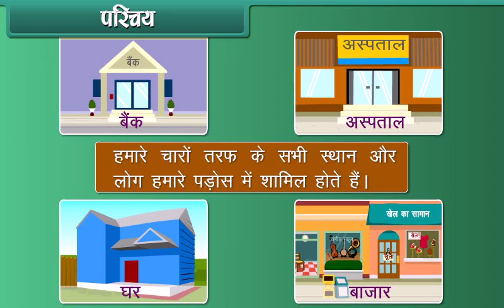Our Neighbour Hood |(हमारे पडोसी )| LKG | General Knowledge | Educational Videos for Kids